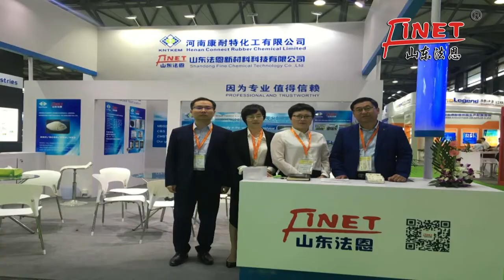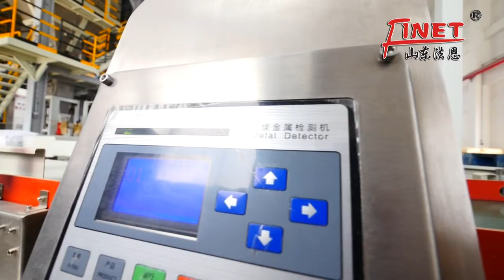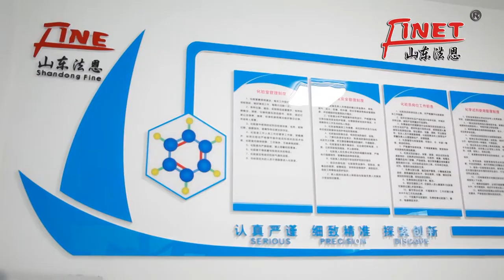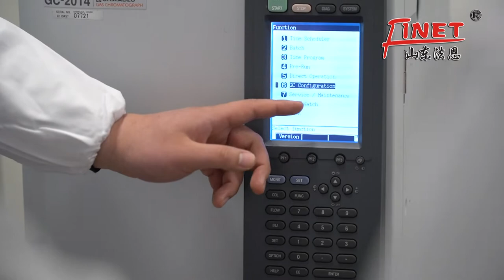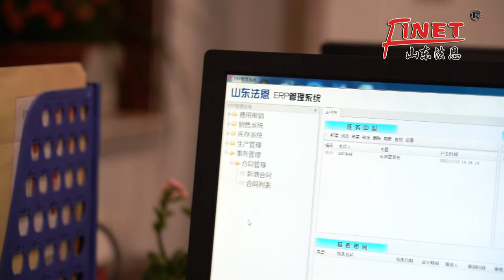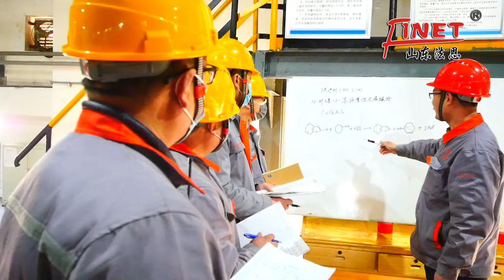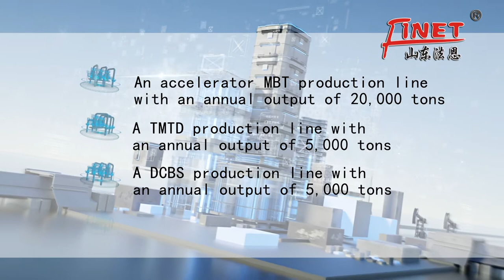Shandong FINE Chemical Technology Co., Ltd.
Founded in 2006, Shandong FINE Chemical Technology Co., Ltd. , located at Longshan High-Tech Industrial Zone of Linqu City, Shandong Province, is a science and technology-based private enterprises, covering an area of 10 acres, with a total investment of 200 million Yuan(about USD31.25 million). The company is a member of China Rubber Industry Association. The company has been certified with ISO9001,ISO14001, ISO45001, T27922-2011 and EcoVadis, and awarded as AAA Credit by Green Shield Credit Company。